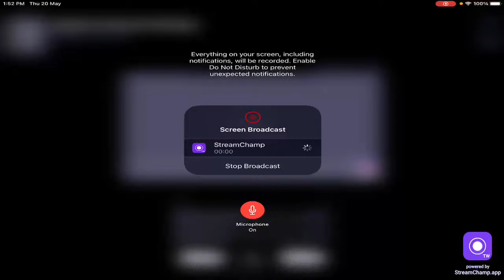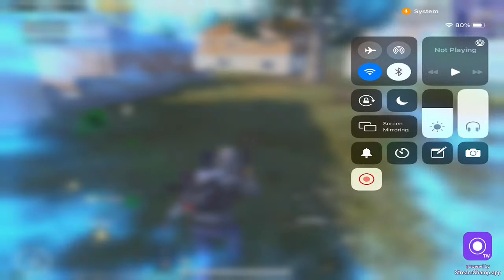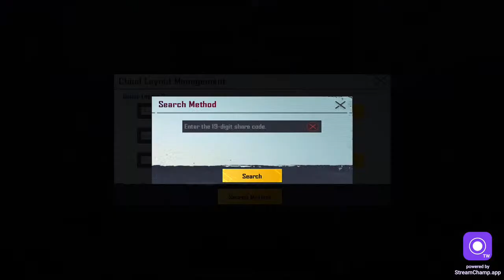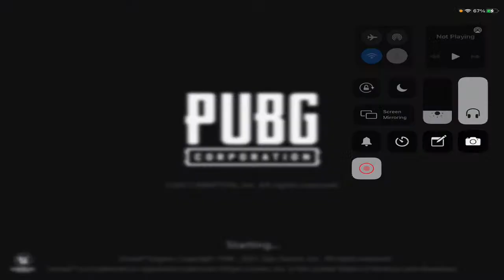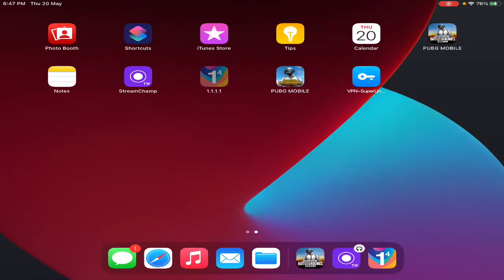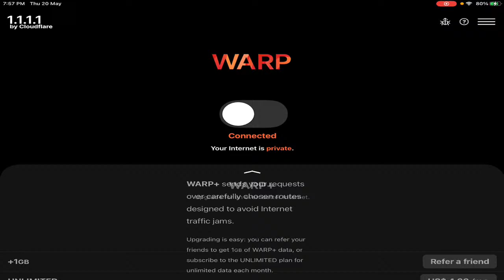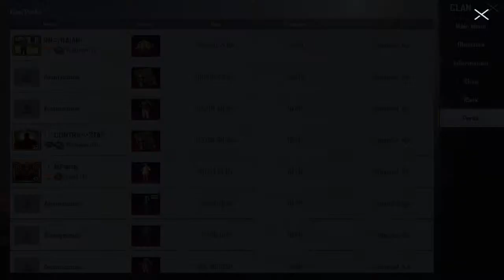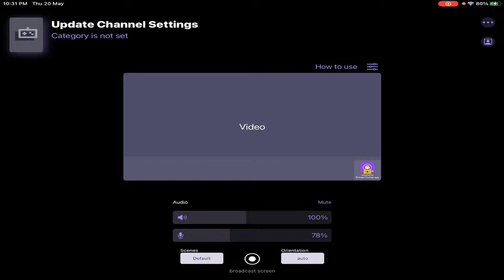🔴 SEASON 19 CONQUEROR PUSH | iPad 8th Generation | TAMIL LIVE STREAMING WITH LORD | Road to 2k SUB 🔴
iPad 8th Generation | PUBG MOBILE   | TAMIL LIVE STREAMING WITH LORD | Road to 2k SUB
Battlegrounds Mobile INDIA is coming soon

📛 WHAT'S APP GROUPS LINK

1vs4, 2vs4 Gameplay Content Creater

Device : IPad 8th Genration

Server : Asia
4 Finger claw + gyro always on

My Setting!
[Graphic]
-Graphics : Smooth
-Frame Rate : 90fps
-Style : Colorful
-Anti-aliasing : Disable
-Auto-adjust graphic : Enable

* IGNORE *

ipad 8th genration RAM 3GB AND ROM 32GB just wifi no sim...
Best ipad for pubg mobile
Ipad 8th generation Test || Heat ? || Lag || Screen Recorder ||
ipad8th gen Price In india  budget ipad in india
IPad 8th Generation Test PUBG Mobile 2020 tamil and english
ipad 8th generation gaming test,ipad 10.2 inch pubg test,
ipad 8th generation smooth extrem pubg,hd extrem pubg,hindi review,solo vs squad,pubg mobile gameplay,
ipad 8th generation pubg gameplaypubg best gameplay
,pubg gameplayipad 8th generation pubg gameplay
ipad 8th generation pubg gameplaypubg mobile
iPad 8th generation pubgiPad 8th generation pubg test
iPad 8th generation pubg mobile game testipad 8th generation
ipad 10.2 inch pubg test
ipad 7th generation smooth extrem pubghd extrem pubg,hindi reviewsolo vs squadpubg mobile gameplaypubg best gameplaypubg gameplay
ipad mini 6 game playipad mini 6 is good for gaming